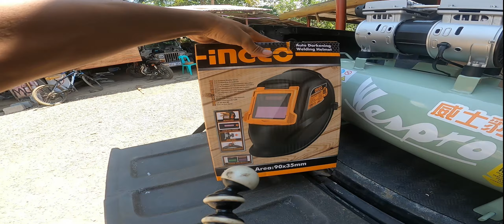Homemade bumper tayo mga kadiskarte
Homemade Bumper
DISKARTENG ILOCANO

search query?